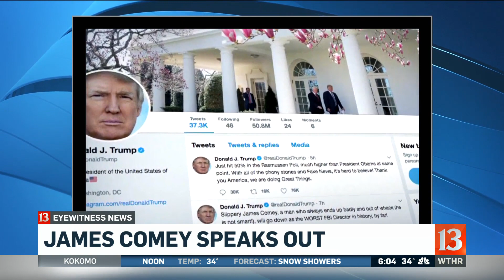Comey bombshell on Trump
In an interview with ABC, James Comey spoke about the private conversation he had with Donald Trump when Trump asked for his loyalty.